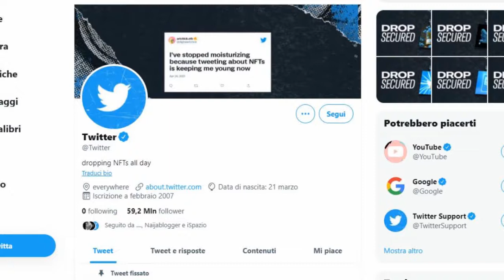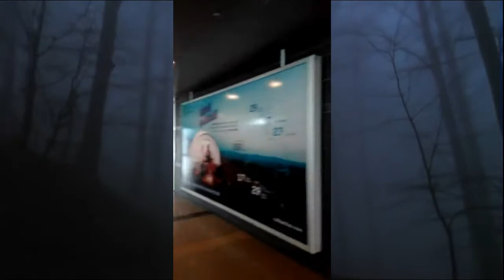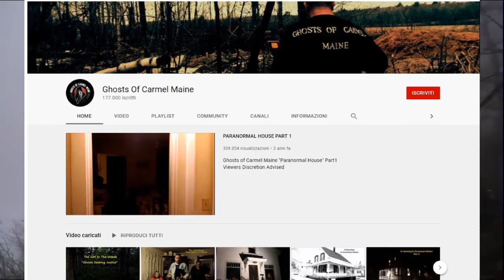5 GHOSTS TRAPPED ON VIDEO CLOSE TO THE REAL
Top 5 ghosts trapped on video for this week, chosen for you.
Enjoy it. paranormal, ghost adventures, haunted, paranormal activity, ghost, ghosts, supernatural, ghost caught on camera, travel channel, zak bagans, paranormal caught on camera, ghost hunting, scary, investigation